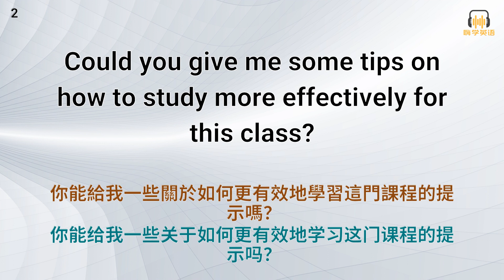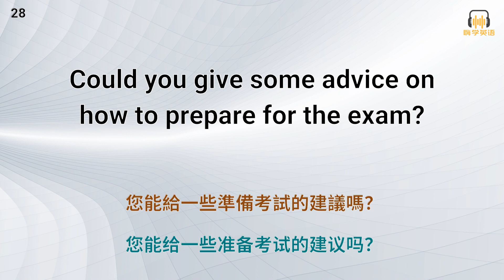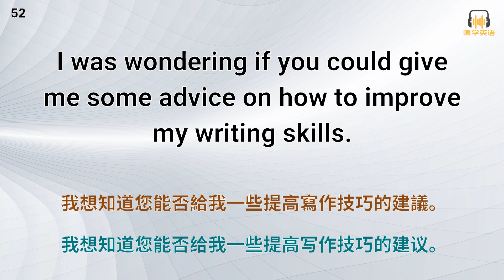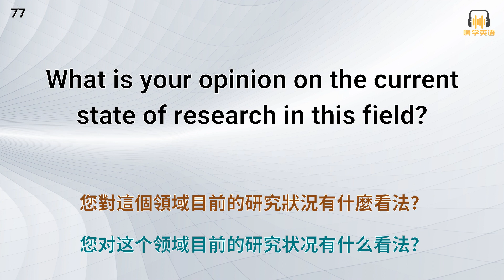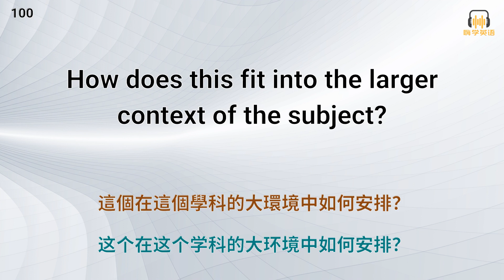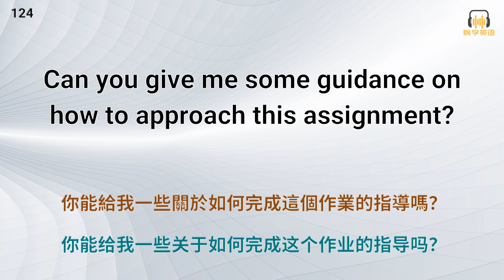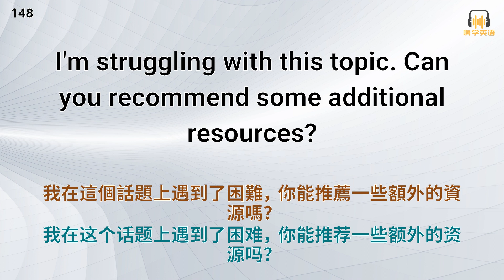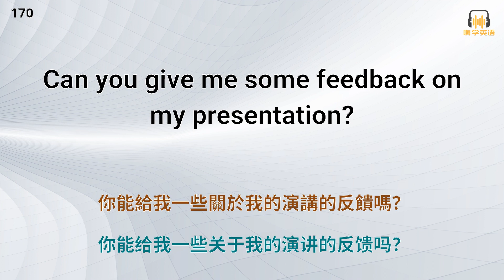用英語向老師提問，170句英語口語，英語提問對話全掌握